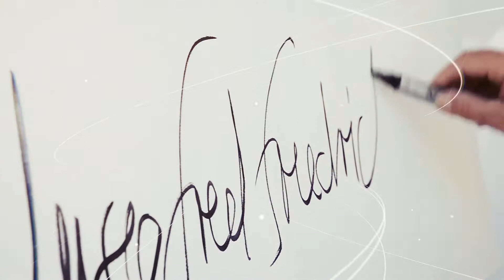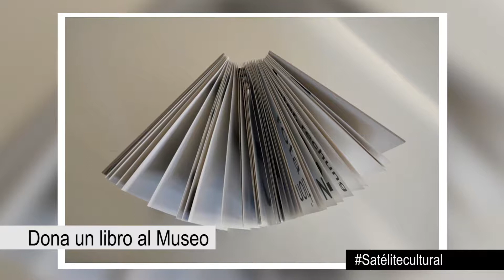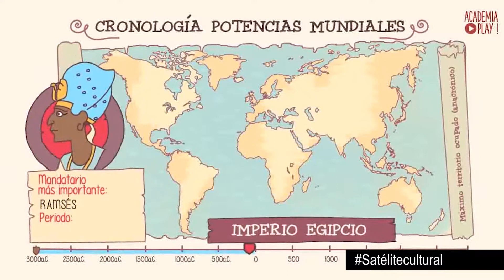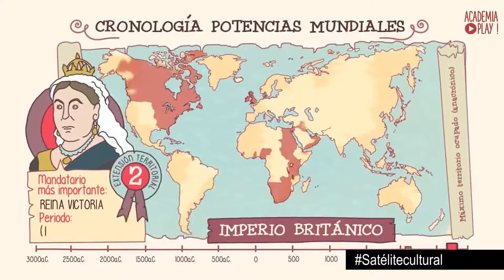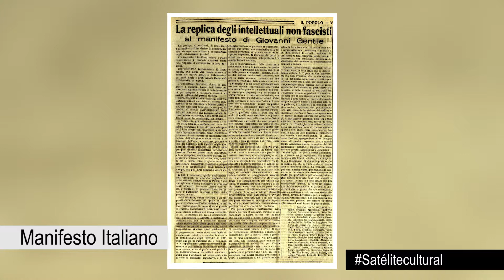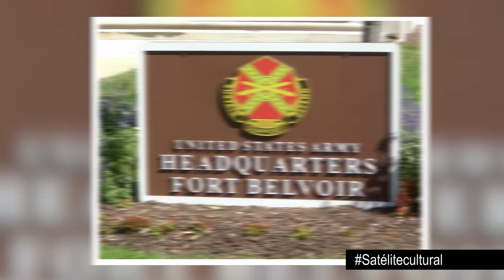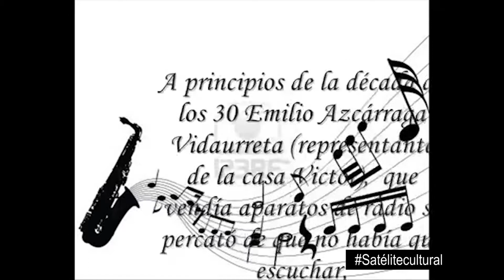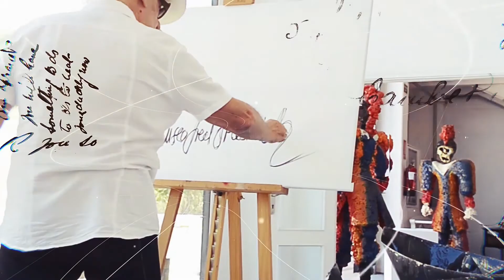Satélite Cultural. Arno Breker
El arte de este  período  es aprobado oficialmente y producido entre 1933 y 1945, se caracterizó por su carácter monumental, su propósito propagandístico hacia el gran público al que iba dirigido, su realismo y su seguimiento de modelos del arte clásico; todo lo cual ha permitido definir su estilo con las denominaciones de realismo heroico y realismo romántico.

“La forma sigue la función” Walter Gropius. (Patrimonio de la Humanidad UNESCO 1996)